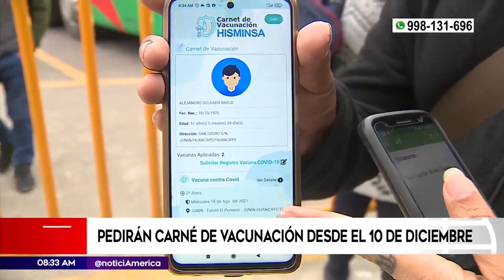Exigirán carné de vacunación desde el 10 de diciembre | Primera Edición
El ministro de Salud, Hernando Cevallos, anunció que, desde el próximo viernes 10 de diciembre, la exigencia de presentar el carné de vacunación empezará a regir para todo aquél ciudadano que desee ingresar a espacios cerrados.

Juntémonos Más.